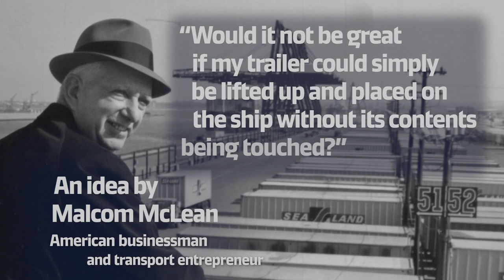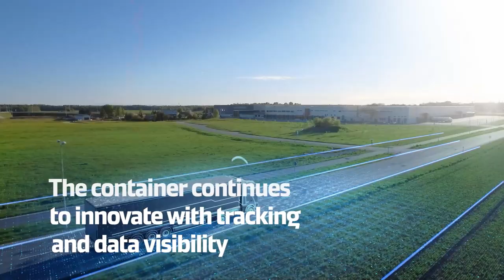Maersk: 26th April 1956 The Start of Containerization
On the 26th April 1956 an invention by transport entrepreneur Malcom McLean revolutionized the logistics industry when 58 metal boxes set sail from Newark to Houston. It was...the shipping container.
The standardization of the specification of theses boxes allow for cargoes to be transported from anywhere to anywhere, between ships, terminals, and trucks more efficiently. Getting all these complex pieces in the entire ecosystem to click took an enormous amount of persistence and hard work. And the impact, as we now know, was a complete revolution to global trade.